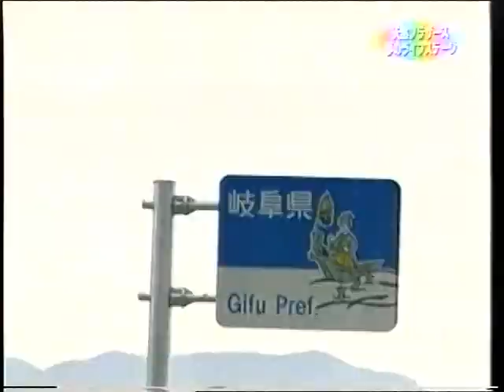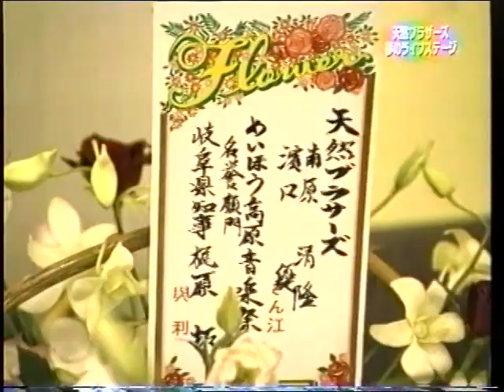ウリナリ 天然ブラザーズ（５）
いよいよライブステージの日を迎えます。